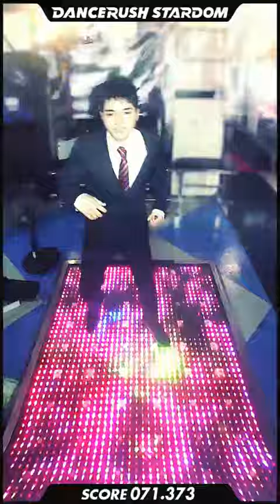Suit is cool 専門学校の入学式の帰り、スーツダンス「Butterfly / kors k feat.Starbitz」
DANCERUSH STARDOM で「Butterfly / kors k feat.Starbitz」を踊ってみたよ！
どうもこんでーう、パントマイムよっしーです

久しぶりにやりましたよ